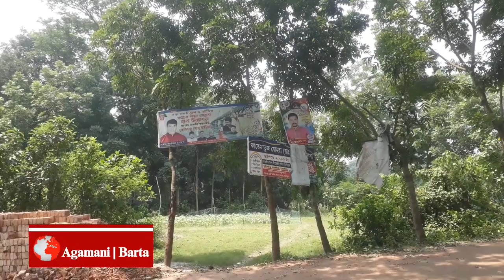ফরিদপুরের ভাঙ্গায় টিকটক ও সেলফি তোলাকে কেন্দ্র করে ৬ গ্রামের মধ্যে সংঘর্ষ; আহত ৩৫